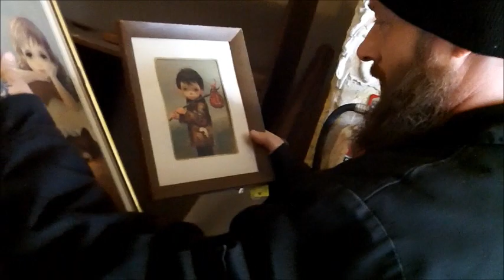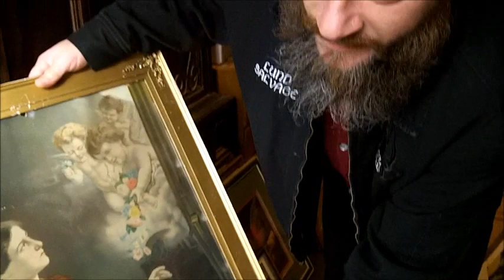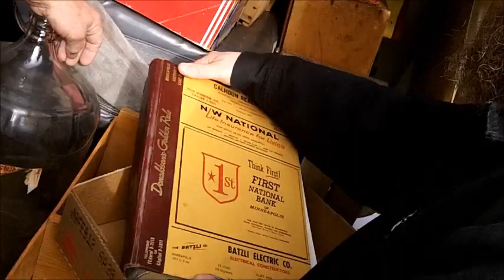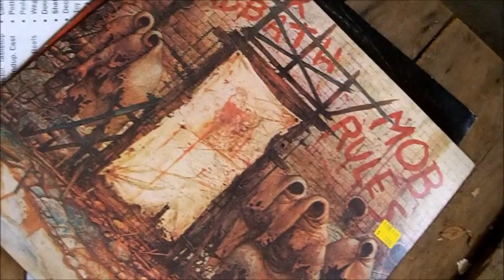Metal Mike/Buzzard Junk & Gags/Misery MPLS PICKERS "Heavy Metal, + Estate Sales"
Non-scripted raw in the field picking and education. 11/12.